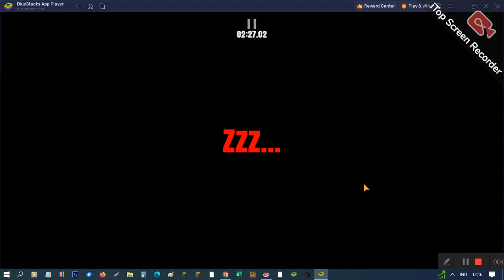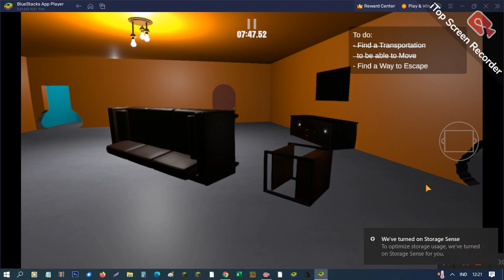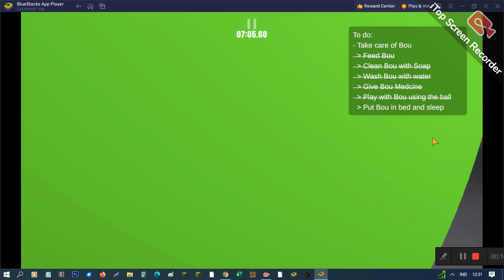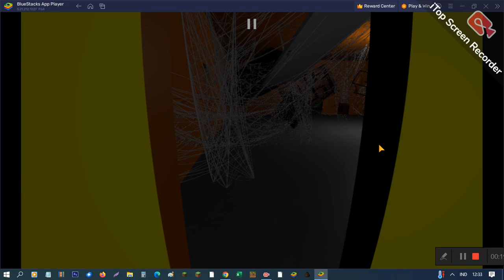bou's revenge scret ending